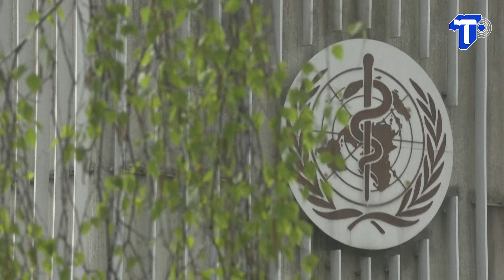ระบาดอีกแล้ว โควิด-19 สายพันธุ์ใหม่!